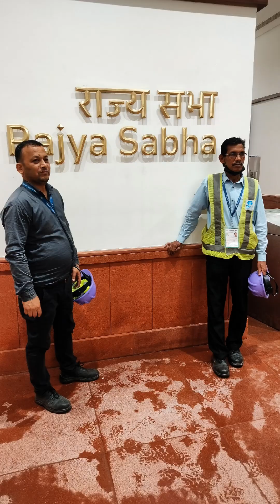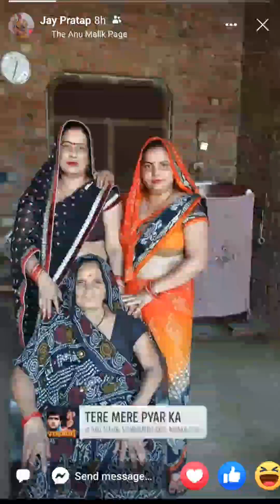Best Photos 2022-23